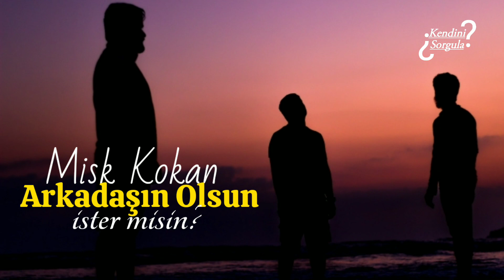MİSK KOKAN ARKADAŞIN OLSUN İSTER MİSİN?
Alıntı Makale

Vakit; ahiret yurdunu dert edinenlerin, yaptıklarından veya yapamadıklarından hesaba çekileceğini bilenlerin arasında değerlidir. Çünkü ancak nefsini muhasebe eden ve her anından hesaba çekileceğini bilen insan, her anının kıymetini bilir.

Dedik ki, vakit bizim sermayemiz ve bunu çalan yol kesiciler, hırsızlar var. Bunları saymaya kalkarsak çok fazladırlar: uyku, yemek vs.

Biz bunlardan iki tanesine dikkat çekelim:

Bir tanesi kötü arkadaş; Müslümanlardan olupta bizlere kötü arkadaşa olanlar. Allah subhanehu ve teâlâ ayet-i kerime de;

'O gün Allah'a karşı gelmekten sakınanlar dışında, dostlar birbirine düşman olurlar.' (43/Zuhruf, 67)

Allah subhanehu ve teâlâ için yapması gerekenleri yapıp, Allah subhanehu ve teâlâ için kaçınılması gerekenlerden kaçınanlar müstesna, bunun dışındakiler düşman olacaklar. Kişiler, birbirlerinin vaktini çaldıklarını ve salih amelden, Allah'ı zikretmekten alıkoyduğunu öne sürecekleri manzaralar gözümüzün önüne gelmektedir. Başka bir ayette Allah subhanehu ve teâlâ:

"O gün zalim kendi ellerini ısıracak ve diyecek ki: 'Keşke ben Rasûl'le beraber Allah'a giden bir yol edinseydim, keşke ben falanı arkadaş edinmeseydim' diyecek." (25/Furkan, 27-28)

Peygamber sallallahu aleyhi ve sellem Buhari, Müslim, Ahmed ve Nesai gibi birçoğunun rivayetinde:

"İnsanın salih olan arkadaşı ile kötü olan arkadaşı arasındaki fark; misk taşıyan ile demirci körüğünü taşıyan gibidir. Miski taşıyan adam ya kokusundan verir ya da ondan güzel koku hissedersin, demirci körüğü taşıyan adam ya elbiseni yakar ya da pis kokar." buyurmuştur.

Misk taşıyan adam ya sana Allah'ı subhanehu ve teâlâ hatırlatır, ya ilmiyle sana fayda verir ya da birşeyler sorar ve öğrenirsin. Demirci körüğünü taşıyanın misali ise ya seni hayırdan alıkoyar ya da sana bir kötülük öğretir.

Şimdi kendi arkadaşlıklarımızı bir düşünelim; biz cahiliye toplumunda yaşıyoruz, birbirinin akidesini bilen, birbirini seven bir avuç insan Müslüman. Bu sayısı belli insanları da özenle seçmezsek, yani misk taşıyan yerine körüğü taşıyanı seçersek, bu hem bizim dünyamıza hem de ahiretimize zarar verecektir. Bu sebepten Müslümanların arkadaşları hususunda çok seçici olmaları gerekir.

Bunun ölçüsü nedir dersek;

Eğer biz, bir arkadaşımızın yanından kalktığımızda kıyamet günü için faydalı bir söz işitmişsek veya bir günahımızın farkına varıp ondan vazgeçmeyi aklımıza koymuşsak; o arkadaş ne güzel arkadaştır, onun peşini sakın bırakmayın.

Lakin her oturduğumuz ortamda müçtehidlerin bile içinden çıkamadığı meseleleri konuşuyor veya sabahlara kadar İslam devleti kurup namazı bile kılmadan yatıyorsak veya Allah'ın subhanehu ve teâlâ kelamını ağzımıza alıp, Allah'ın subhanehu ve teâlâ kelamı bize lanet ediyorsa yani o konuştuklarımızı hayatımıza yerleştirmemişse (Peygamber sallallahu aleyhi ve sellem, Kur'an ayetlerini taşıyan insan o ayetler ile amel etmezse, o ayetler ona lanet eder buyuruyor) Allah muhafaza, biz de kıyamet gününde ellerini ısırıp 'Keşke falanı kendime dost edinmeseydim' diyenlerden oluruz